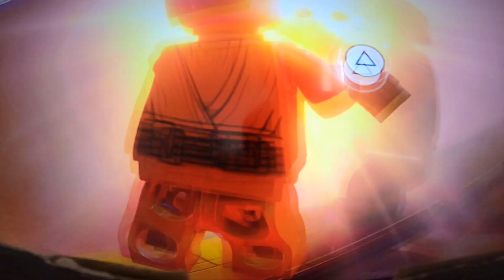star wars revenge of the sith game play